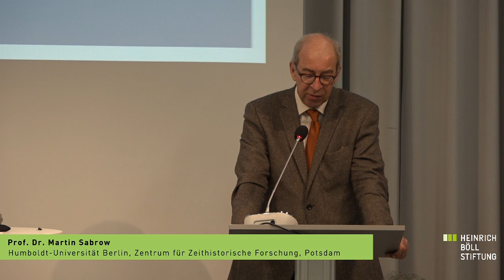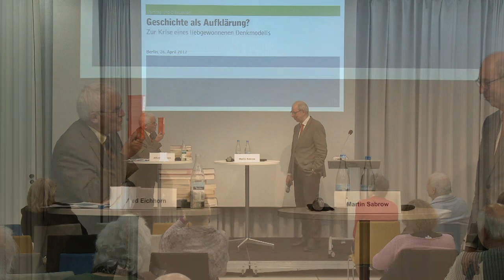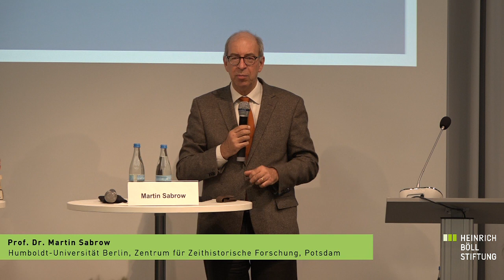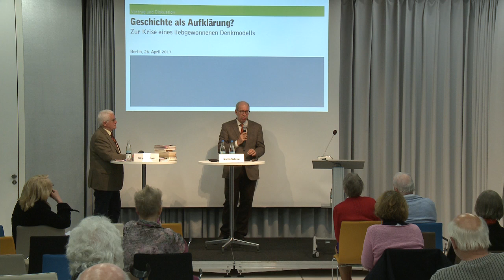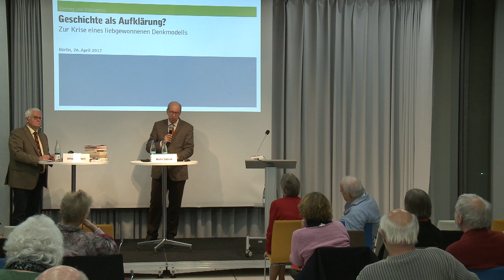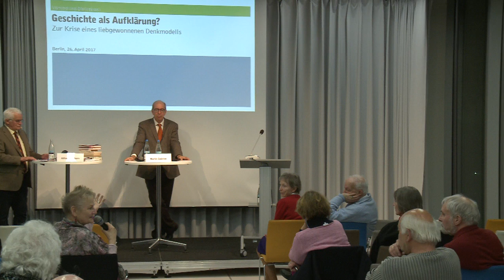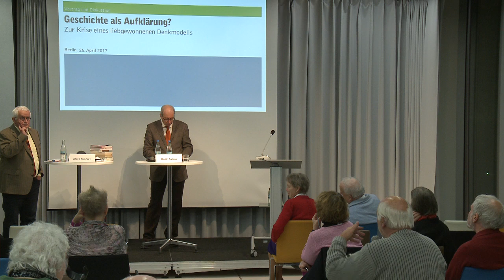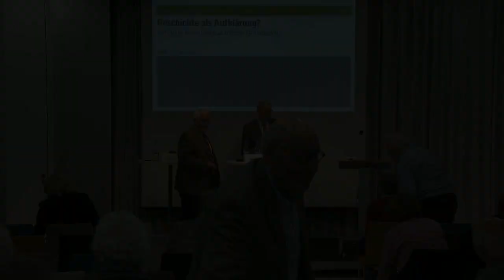Geschichte als Aufklärung? Zur Krise eines liebgewonnenen Denkmodells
Vortrag und Diskussion mit Prof. Dr. Martin Sabrow, Humboldt-Universität Berlin, Zentrum für Zeithistorische Forschung, Potsdam

Moderation: Alfred Eichhorn, Journalist und Radiomoderator

Die Erinnerungskultur in West- und Ostdeutschland nach 1945 war geprägt von einem Paradigmenwechsel: Das Gedenken orientierte sich an einem Menschenbild, das Solidarität und Empathie in den Mittelpunkt stellte. Es rückte an die Opfer ins Zentrum der Erinnerungspolitik. Diese Geschichtskultur ging einher mit der Aufforderung, aus der Vergangenheit zu lernen. Die Aufarbeitung der Vergangenheit war und ist die Grundlage für die ungebrochene Fortschrittserzählung der deutschen Gesellschaft, die auch durch das Epochenjahr 1989 nicht in Frage gestellt wurde. Sich von einer unheilvollen Vergangenheit abzugrenzen, galt lange als Identitätskern eines zukünftigen Europas.

Eine „erinnerungspolitische Wende um 180 Grad“, die Björn Höcke in seiner Dresdner Rede im Januar 2017 forderte, war der bewusste Angriff auf diese Geschichtspolitik. Dieser Kulturkampfrhetorik liegt die Denkfigur einer homogenen Gesellschaft („Wir sind das Volk“) zugrunde. Ein brachialer Selbstbehauptungswille zwingt die Verteidiger/innen eines aufgeklärten Menschenbildes in die Defensive. Ist die bisher gültige Übereinkunft der Abgrenzung von einer unheilvollen Vergangenheit in der Krise? Steht ein aufklärerisches Geschichtsbild damit insgesamt in Frage?